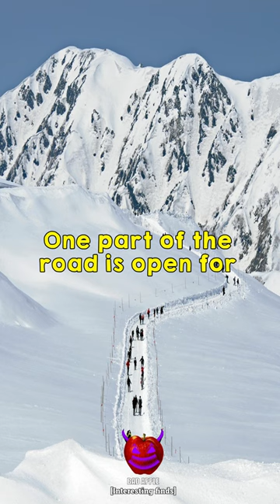Giant snow walls in Japan ❄️ 😮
The giant snow walls that form along the Tateyama Kurobe Alpine Route close to the Murodo Plateau.